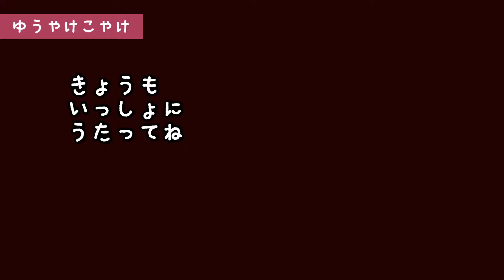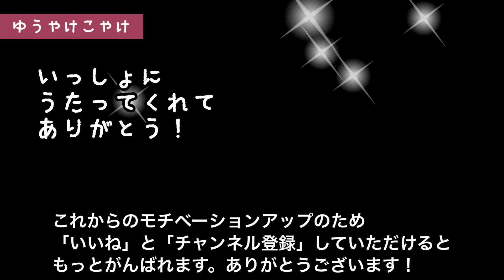ゆうやけこやけ/独自によるイングリッシュホルン多重奏編曲版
中村雨紅作詞　草川信作曲

今日の曲も秋の曲です。哀愁漂うというよりは楽しい雰囲気のある曲かなと自分では感じています。いかがでしょう？一緒に歌ってね！

イングリッシュホルン、アレンジ、中木明日香

もともとドイツのオーケストラでオーボエ奏者の契約団員をしていましたが難病指定されている結節性多発動脈炎をこじらせ幸い命は助かり、今は義足のような物と車椅子で、でも人並みの生活をしています！！このチャンネルでは主にオーボエやイングリッシュホルンの動画をアップしています。なじみのある歌を皆さんが歌いやすい音域に転調して演奏したり、多重録画したものが多いです。

癒されたり元気になったりすると良く言われるので、是非一緒に歌ってみてくださいね。

私はプロフェッショナルのオーボエ奏者ですが、プロフェッショナルのオーボエ教師でもあります。 あなたのベストに更に磨きをかけるお手伝いが私には出来ます。「この曲どう吹いたら格好つくの？」「美音で吹きたい」「リードの選び方は？」「どうやったら楽に吹けるの？」「さっぱりわからない」「このコンサートをどうしても成功させたい！」「どうしたら入試に受かるの？」「留学のコツは？」など書き出せばキリがありませんがレッスンを受けてみたいなと思われた方は、まずは

「一度レッスンしてください」「◯◯はどうしたら良いのですか？」

などメールしてくださいね。（レッスンは実際にお目にかかる方が良いですが、オンラインでも可能な事も沢山あります。）
まで、お願いします。

（オーボエを呉山 平煥、岩崎 勇、Francois Leleux, Jochen Müller-Brincken, Emanuel Abbühl の各氏に師事。ヴィラムジカ奨学金授与生。ユンゲドイチュフィルハーモニー構成団員。ドイツ国家演奏家資格を首席で授与。アウグスブルグ市立歌劇場、ブラウンシュヴァイク州立歌劇場、バーデン州立歌劇場の各オーケストラで年間契約団員を勤める。第１０回日本クラシック音楽コンクール全国大会審査員特別賞受賞、第１回国際オーボエコンクールパリ特別賞受賞。2015年よりフリーオーボエ奏者。加えて、世代を超えて楽しめる数々のファミリーコンサート の企画及び曲のアレンジをライフワークとして行う。

中木明日香